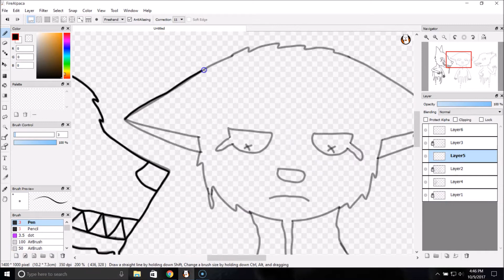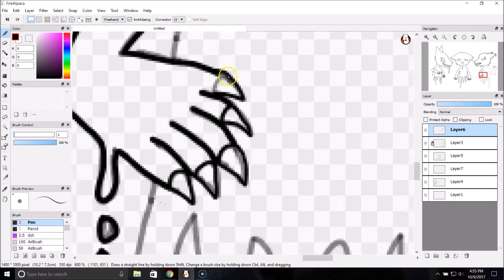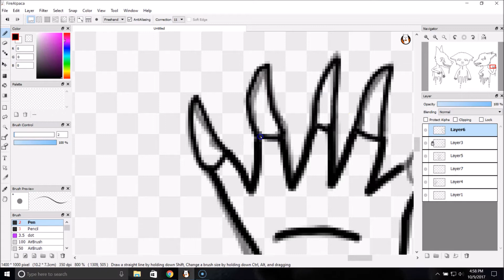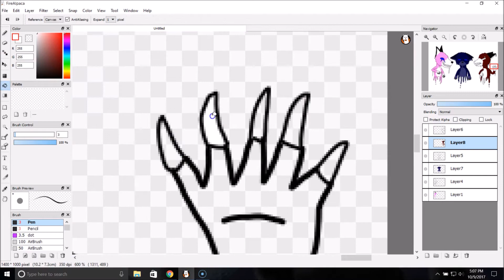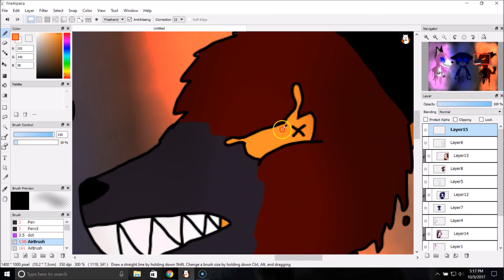Welcome To The Life Of Electra Heart (Speedpaint) (80 sub special)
Songs: Bubblegum Bitch by Mariana and the Diamonds & She Wants Me Dead by Cazzette

Yep, another Kitsuneology speedpaint. Since I've recently hit 80 subscribers on my YouTube channel now, I thought it would be a good idea to make this a special speedpaint to celebrate it! Also the first time I made a pastel gore speedpaint!

From left to right is Sakura, Abyss and Bane.